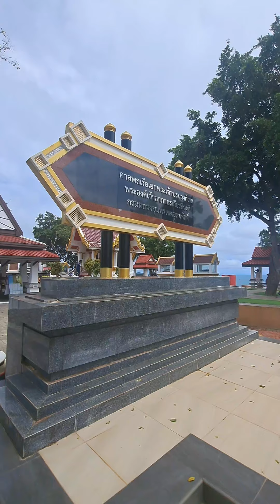Good luck temple , Sattahip Navy Base